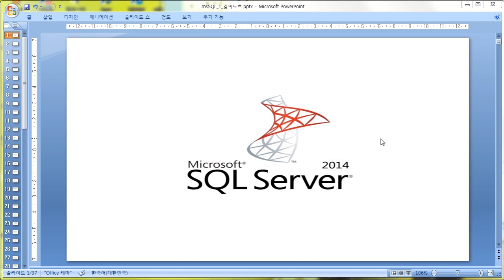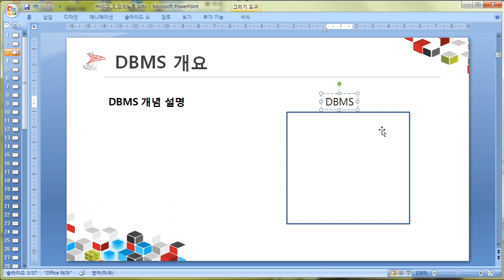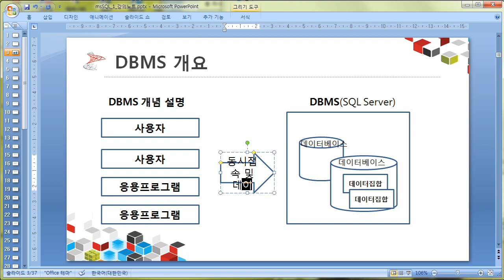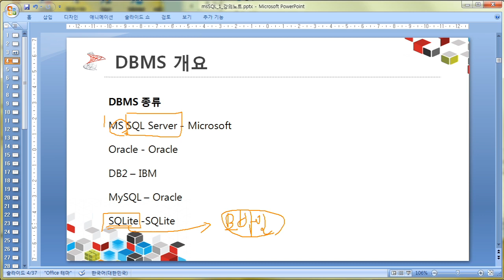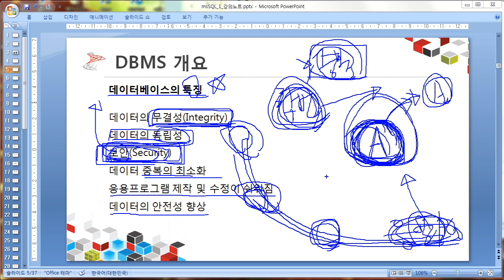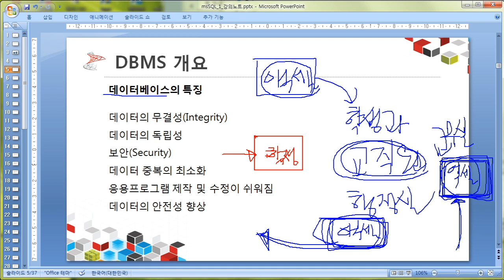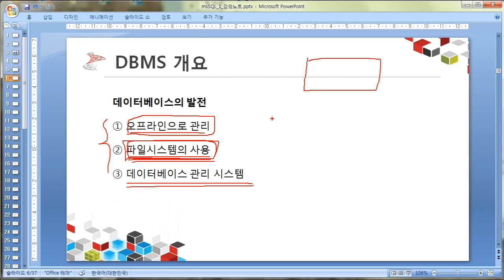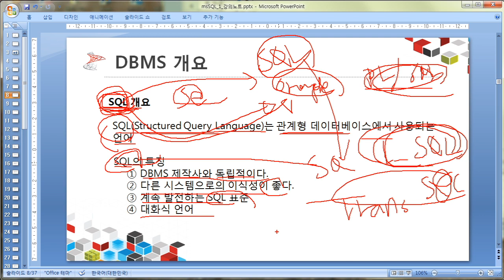[HD]MS SQL 2014 제대로 배우기 1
학습난이도
중

학습대상
- ms sql 2014를 처음 접하시는 분들

학습방법
본 강의는 ms sql 2014를 학습하기 위한 Part1 해설강의입니다.

강의특징
- ms sql 2014를 수행하는데 있어 필요한 핵심적인 내용들을 강조하여 프로그램을 마스터하는데 도움이 됩니다.
- 이해하기 쉬운 선생님의 설명으로, 수강생들은 ms sql 2014에 흥미를 가지고 즐겁게 수업에 임할 수 있습니다.